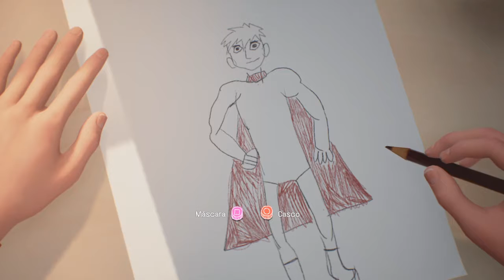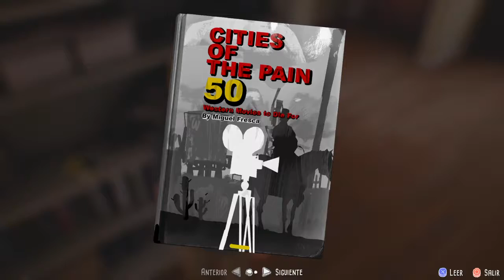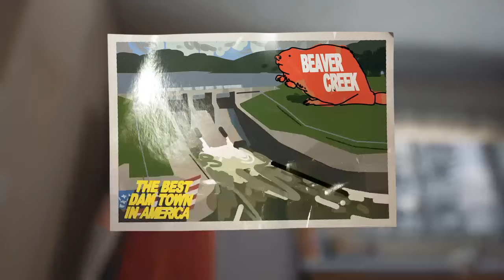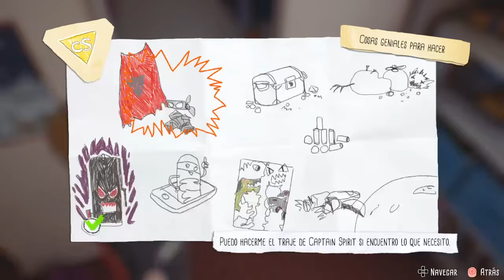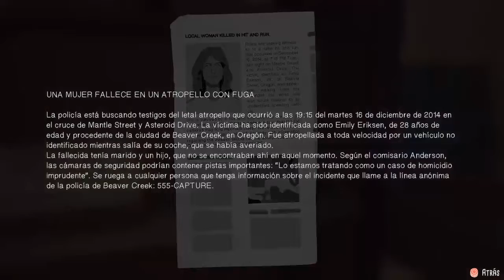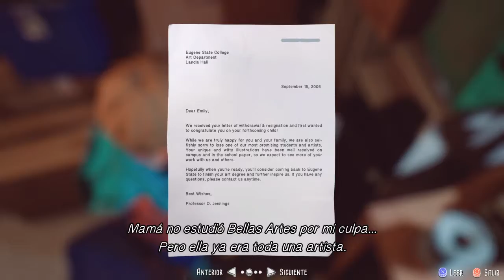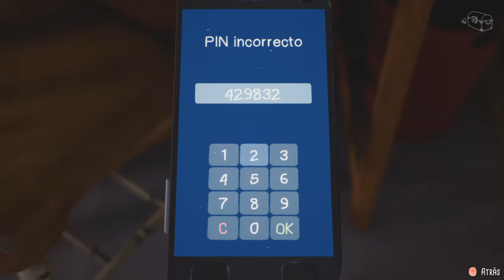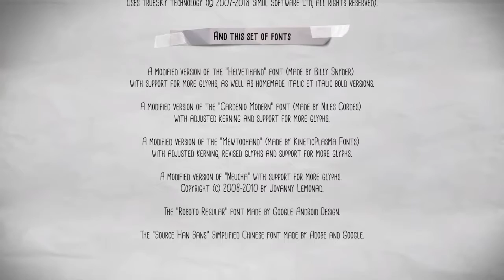Captain Spirit - Life is Strange 2 (Tales of Games Podcast - directo resubido Twitch)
The Awesome Adventures of Captain Spirit - Life is Strange 2 (Tales of Games Podcast - directo resubido Twitch)

Poneos cómodos y disfrutad de la experiencia. ^^

Las increíbles aventuras de Captain Spirit
Desarrollador: DONTNOD Entertainment
Editor: Square Enix
Franquicia: Life is Strange
Género: Aventura
Plataforma: PS4, Xbox ONE, PC (Steam)
Año: 26 de junio de 2018

¿Alguna vez has soñado con ser un superhéroe? Conoce a Chris, un imaginativo niño de diez años que se evade de la realidad con las fantásticas aventuras de su alter ego: Captain Spirit.

Vuelve a ser un niño y disfruta de una historia narrativa que te llegará al corazón, obra de los directores y el equipo de desarrollo del juego ganador de un premio BAFTA Life is Strange.

Historia original ambientada en el universo de Life is Strange que enlaza con Life is Strange 2.

TALES OF GAMES PODCAST
Podcast en el que hablamos sobre videojuegos, anime, manga, cine, música y literatura fantástica, e incluso en ocasiones de recetas de cocina. Quizás no tengamos los mejores medios ni seamos los mejores en esto pero todo el mundo sabe que las cosas que se hacen con ilusión y, sobre todo, con amigos en ocasiones merecen ser compartidas.

Podéis escuchar los podcasts en las siguientes plataformas:
ivoox
SPREAKER
YouTube (Tales of Games Podcast)

Nuestras canales de YouTube:
Zeronui
linkkalas

Mixer:
Juanjo_Kalas

The Awesome Adventures of Captain Spirit (Tales of Games Podcast - partidas en directo)
*El directo se emitió originalmente por Twitch el 05 de julio de 2018.